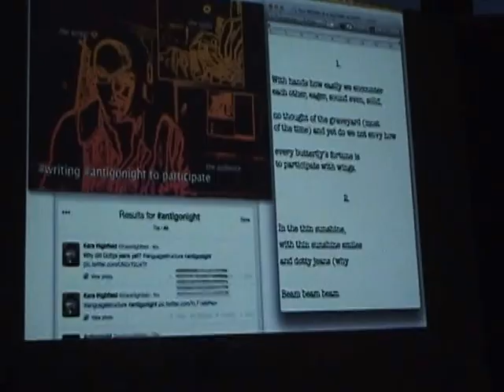Antigonight Art After Dark September 27 2014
Here's some highlights of Antigonight...Art After Dark kicked off along Main Street in Antigonish on September 27, 2014. Includes the fire show.